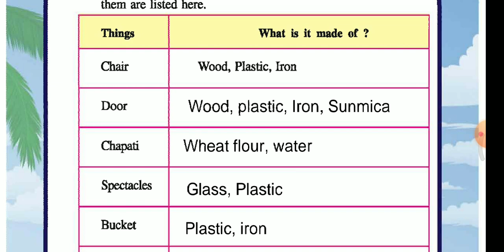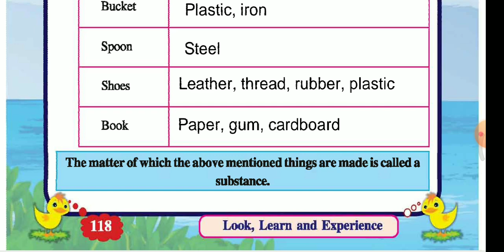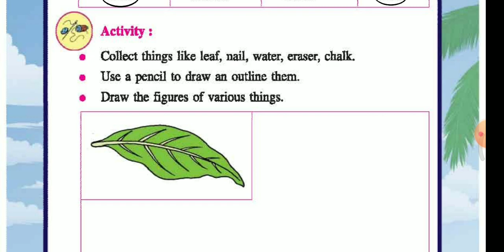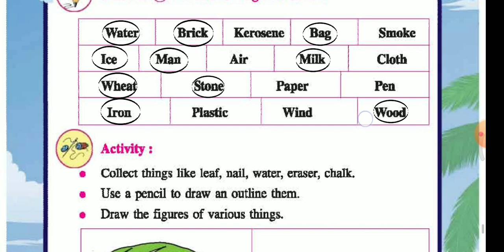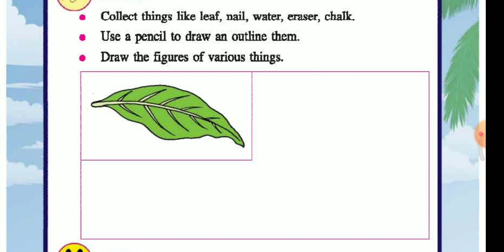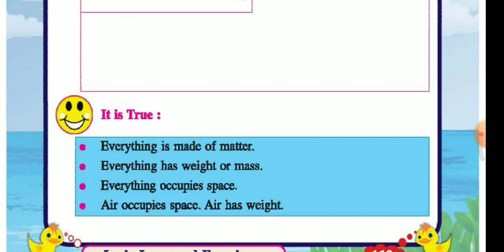GSEB STD 5 EVS ENVIRONMENT AROUND US CHAPTER 16 LOOK LEARN AND EXPERIENCE PART 1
GSEB STD 5 EVS ENVIRONMENT AROUND US CHAPTER 16 LOOK LEARN AND EXPERIENCE EXPLANATION AND SOLUTIONS